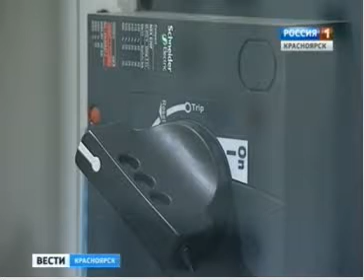вести 14052014 004